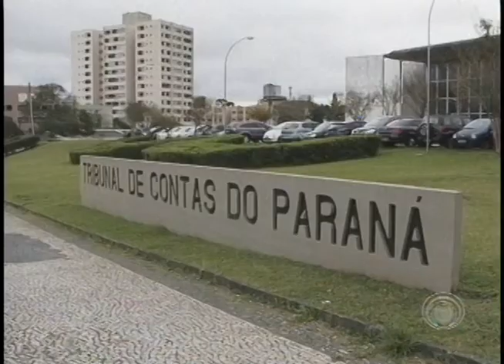Governo não apresenta nova proposta e servidores mantêm greve (12/05)